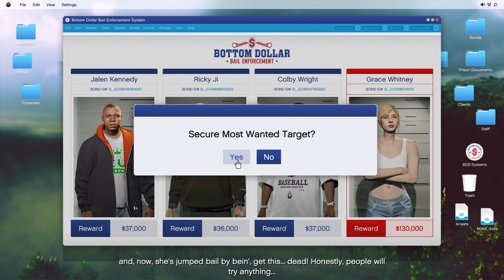Solo | GTA Online Bottom Dollar Bounties | Most Wanted Bounty #-3 Grace Whitney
Thanks, GLHF!